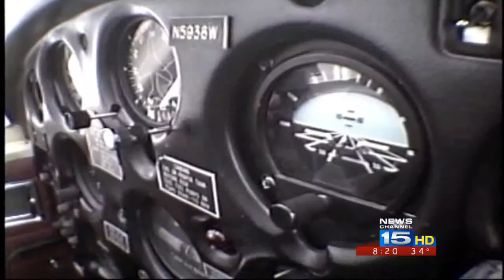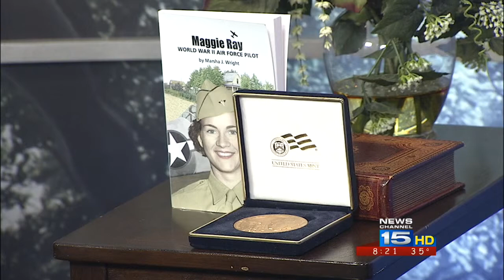Daughter discusses mother's life as a pilot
Margaret "Maggie Ray" Ringenberg's daughter Marsha Wright talks about her mother and a book she wrote about her mother's life as a WASP.